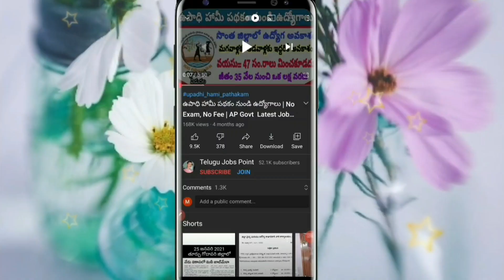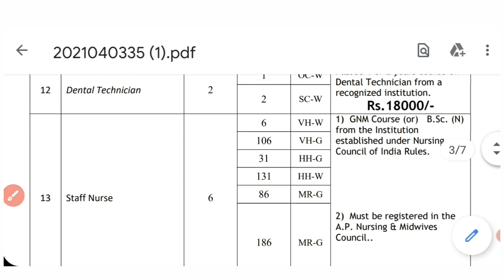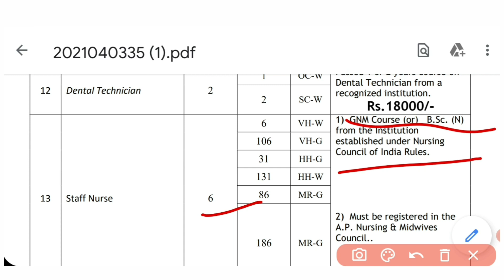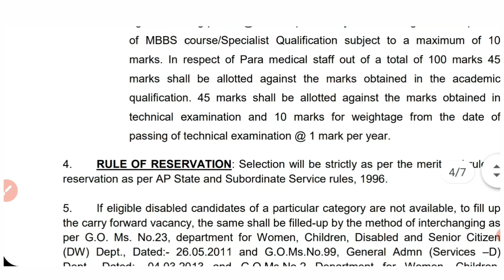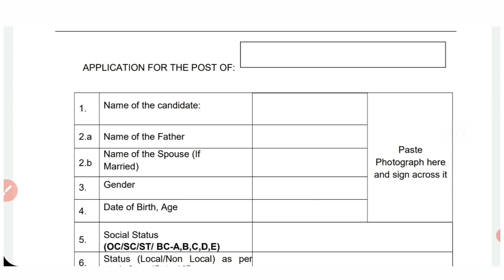మంచి అవకాశం👌No Exam | Family and Health Department Job Notification | Latest Jobs in Telugu